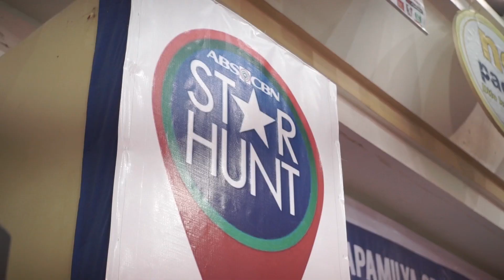Stardreamers of Baguio and Cabanatuan wows Star Hunt team! | Star Hunt Exclusives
Star Hunt heads North! Hindi nagpatalo ang mga star dreams of Baguio and Cabanatuan sa pag showcase ng kanilang mga talento!